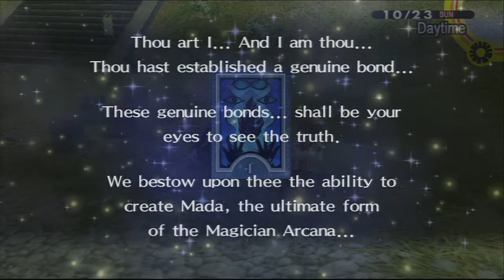Let's Play Persona 4 Golden - #179 | October 23rd